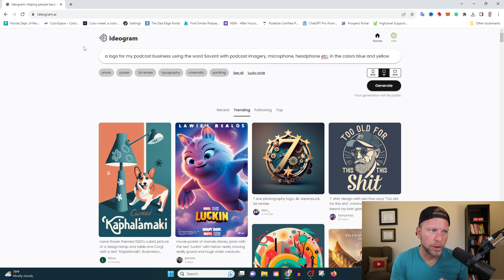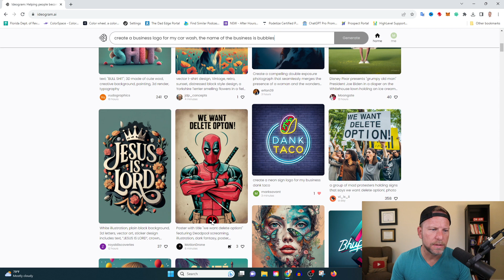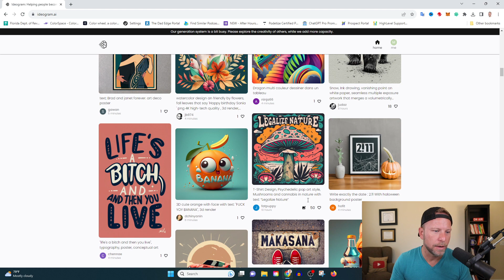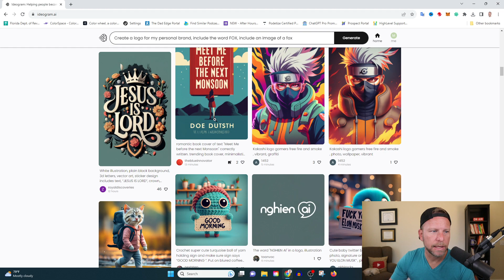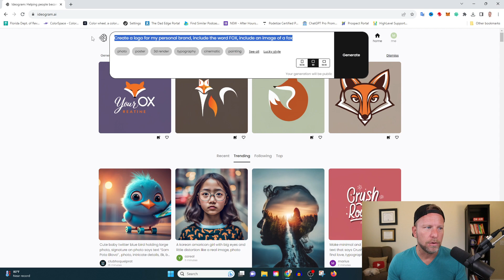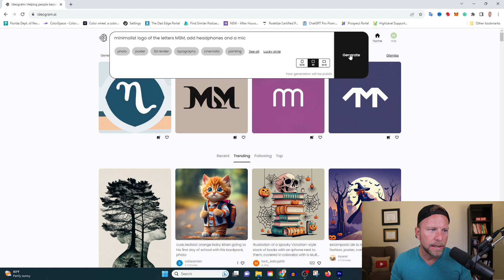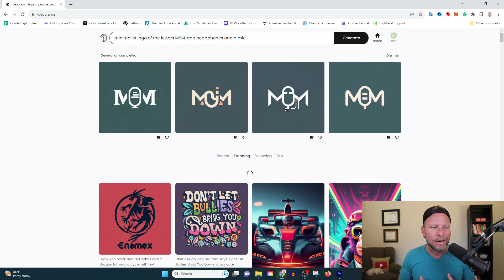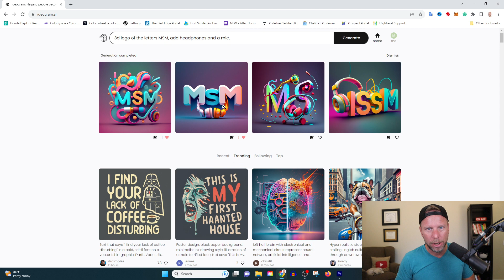Create AI Logos FAST with Ideogram AI Tool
Creating logos with AI is easy.

Ideogram.AI is a simple program for creating professional images and logos.

In this video we'll walk through how to use the program, the various features, and how you can start to refine some amazing images for your business and brand.

This AI tool will blow your mind!

🌎 My mission is to help you grow your business through the power of podcasting and media production. Every business needs to have a show. Let’s make a great show together.